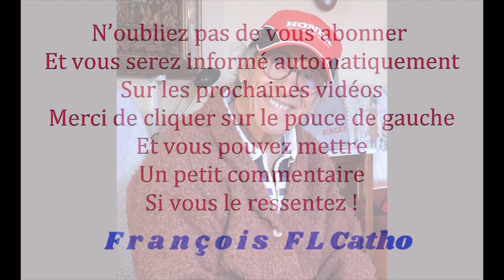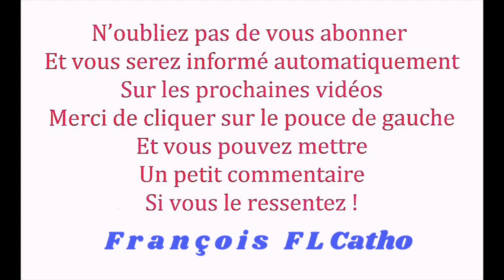19 avr. Libération par la Bénédiction au Nom de Jésus Christ !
19 avr.  Libération par la Bénédiction au Nom de Jésus Christ !